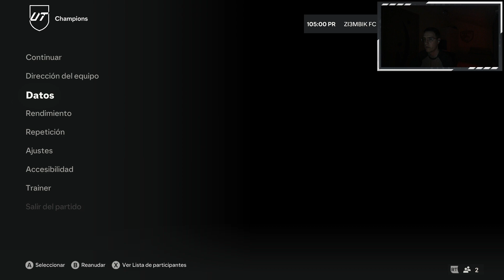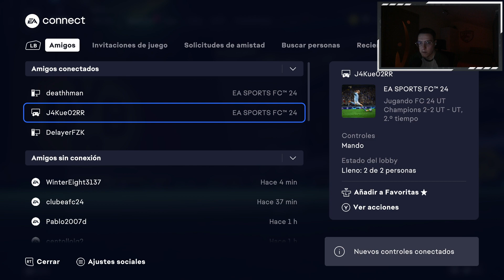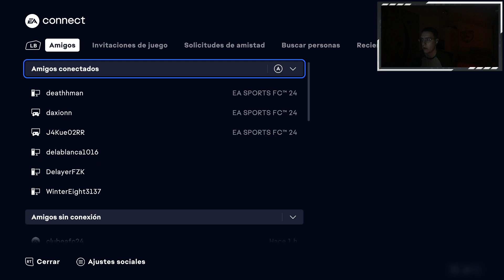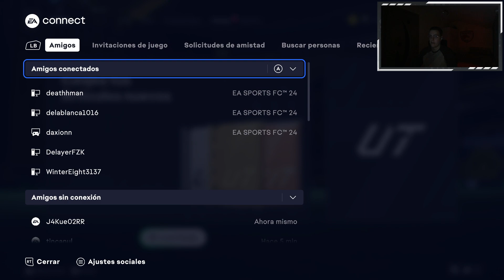EAFC24 TODOS LOS DÍAS #117